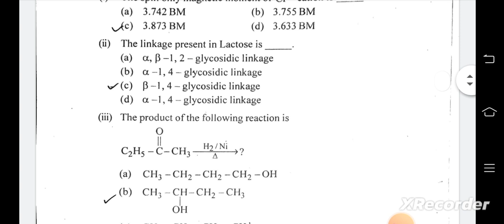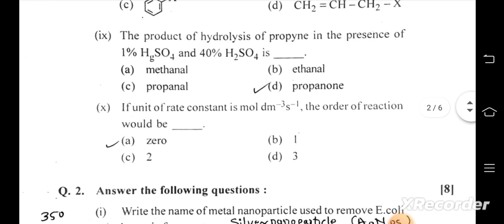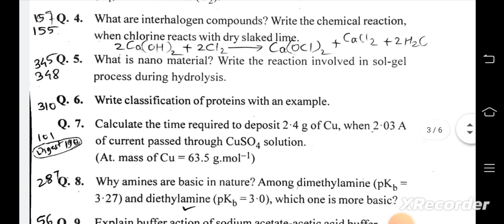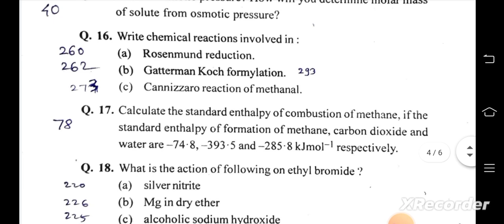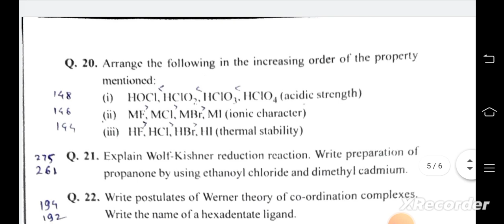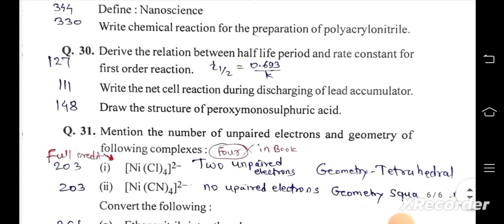CHEMISTRY ⚗️🧪 PAPER FEBRUARY 2024#chemistry